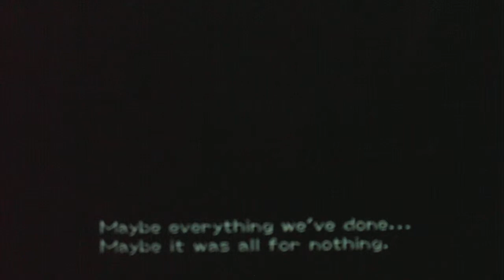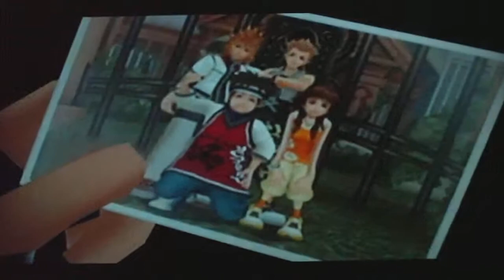Kingdom Hearts 2 Part 98-The Organizations Plan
Taking placed one year after Kingdom Hearts and Chain Of Memories, Sora wakes up from his deep slumber and continues his search for Riku and King Mickey. But the heartless have grown even stronger since Chain Of Memories, and a new evil comes into the light. Who is Organization XIII? And what are there plans?